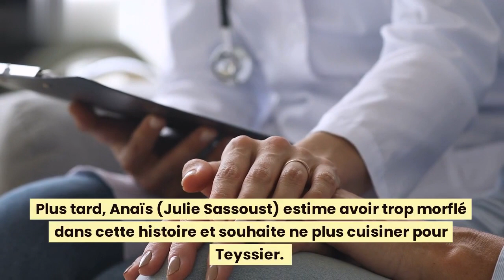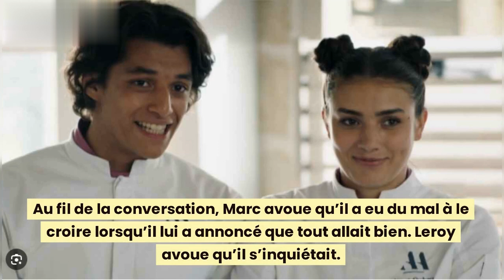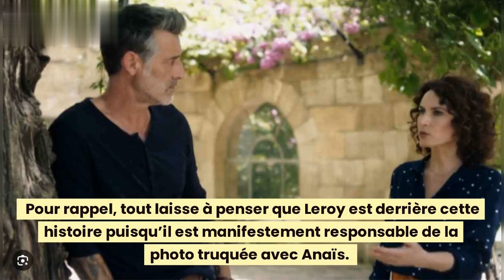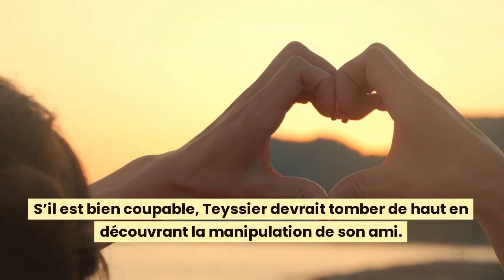Ici tout commence (spoiler) : Choc !!! Teyssier au bord des larmes, la fin de sa carrière ?